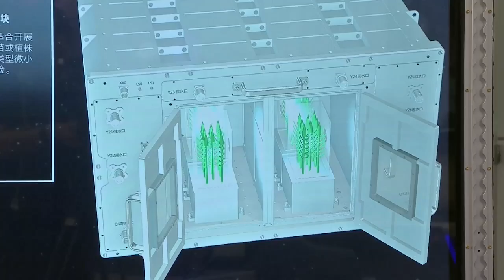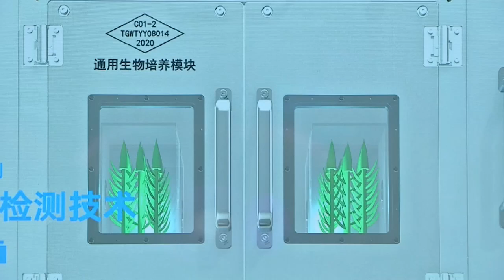China cultiva arroz en el espacio para alimentar a astronautas en el futuro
Las plántulas de arroz cultivadas por los astronautas chinos en la estación espacial Tiangong "están creciendo muy bien", según expertos citados hoy por el diario China Daily, que explica que estos experimentos serán clave para alimentar a las tripulaciones de futuras largas misiones espaciales.